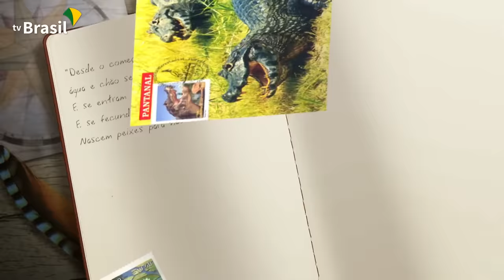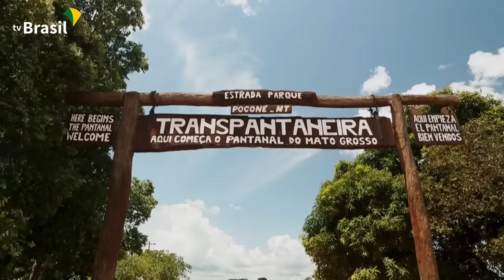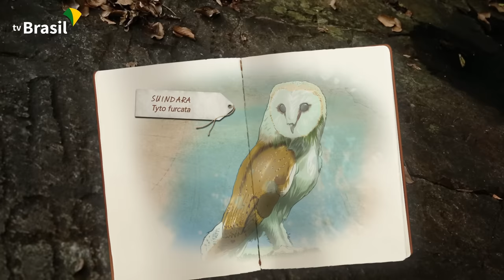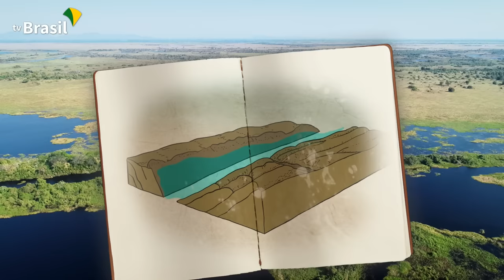Parque Nacional do Pantanal Matogrossense | Parques do Brasil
O primeiro episódio da terceira temporada da série Parques do Brasil apresenta o Parque Nacional do Pantanal Matogrossense.

O primeiro bloco do episódio narra uma expedição realizada em novembro, no início da estação chuvosa, quando o rio Paraguai ainda se encontrava no seu nível mais baixo. Nesta primeira parte atravessamos a Transpantaneira, descemos o rio Cuiabá, conhecemos a Serra do Amolar e fomos até a Baía Gaíva, na fronteira com a Bolívia. Na volta encontramos uma família de ariranhas e subimos o Morro do Caracará. Dentro do parque
conhecemos também alguns sítios arqueológicos, com inscrições na pedra criadas por povos pré-históricos.

No segundo bloco, retornamos ao parque em julho, em pleno inverno e período da seca. Nesta época, a vegetação está bem seca, mas o nível da água ainda estava alto. Por conta disso, conseguimos atravessar os corixos para conhecer lagoas paradisíacas e vislumbrar as vitórias-régias. Nesse trecho apresentaremos histórias sobre as caturritas, o papagaio-verdadeiro, o baguari, o tuiuiú, a capivara, a onça-pintada, o jacaré-do-pantanal, a marreca-cabocla e o pato-do-mato. Voltando pela Transpantaneira, conhecemos a curicaca-real e a arara-azul-grande.

Na web apresentaremos uma versão diferente, com mais histórias desse lugar paradisíaco, considerado Patrimônio Natural da Humanidade.

A série Parques do Brasil é realizada através de uma parceira entre a EBC, a Casa de Oswaldo Cruz/FIOCRUZ e o Instituto Chico Mendes de Conservação da Biodiversidade – ICMBio.

Ficha Técnica:

Direção: Carlos Sanches
Roteiro: Carlos Sanches e Stephania de Azevedo
Imagens: Carlos Sanches e Luciana Alvarenga
Imagens aéreas: Luciana Alvarenga
Narração: Sidney Ferreira
Trilha Musical: Flavia Tygel
Edição e Finalização: Mauro Fernandes
Sonorização: Maurício Azevedo
Color Grading: Glauco Guigon (Yellow Bunker)
Coordenação do Projeto: Carlos Sanches (EBC), Luciana Alvarenga (COC-Fiocruz) e Marcia Muchagata (ICMBio)
Coordenação de Produção: João Borsani